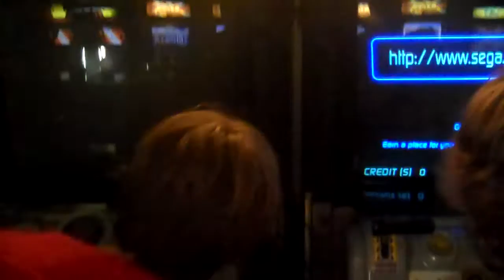Specials | 50th Video | Star Wars Episode 1 Racer!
GenericCoyote and Nickstern play Star Wars episode 1 racer in celebration of 50 videos on the HylianBandicoots channel! Here's to another 50!

Just a quick note, the video count next to our channel name on this page may say 53, however that's because some uploads have failed and we've deleted them and re-uploaded, however the count still counts them. This IS our 50th video!

Thanks to James for recording and Owen for simply the game.